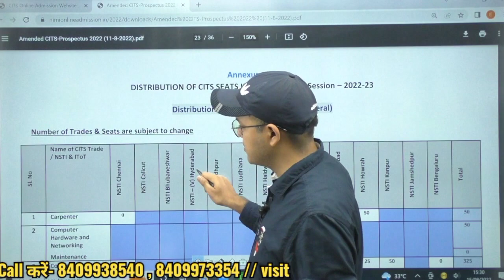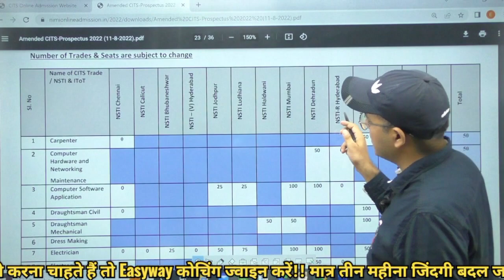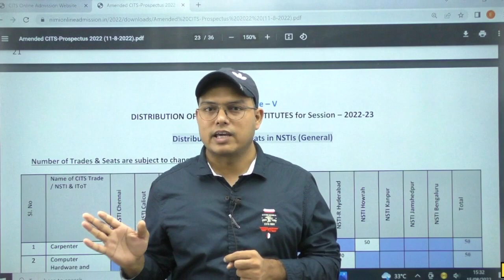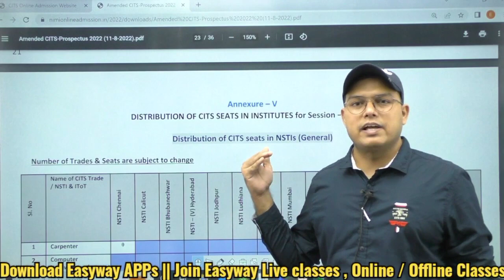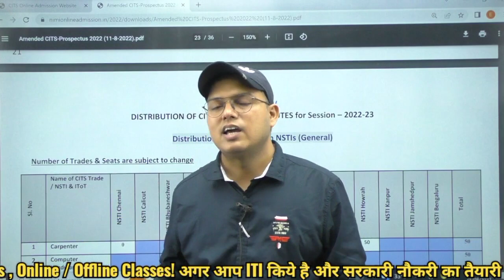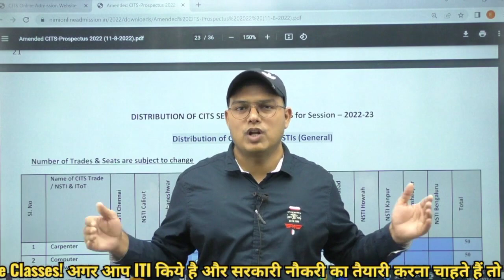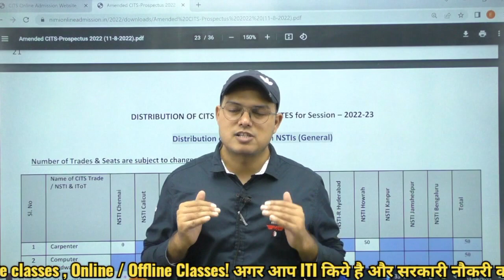DGT का काला सच || ITI / CITS छात्रों के साथ धोखा